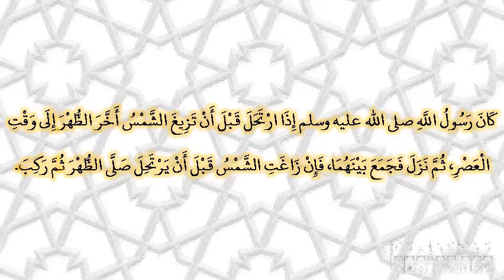صحيح البخارى - كتاب التقصير - 1112 - باب إذا ارتحل بعد ما زاغت الشمس صلى الظهر ثم ركب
حدثنا قتيبة، قال حدثنا المفضل بن فضالة، عن عقيل، عن ابن شهاب، عن أنس بن مالك، قال كان رسول الله صلى الله عليه وسلم إذا ارتحل قبل أن تزيغ الشمس أخر الظهر إلى وقت العصر، ثم نزل فجمع بينهما، فإن زاغت الشمس قبل أن يرتحل صلى الظهر ثم ركب‏.